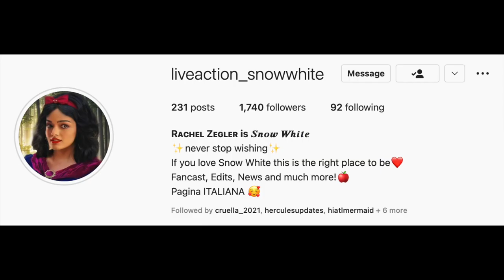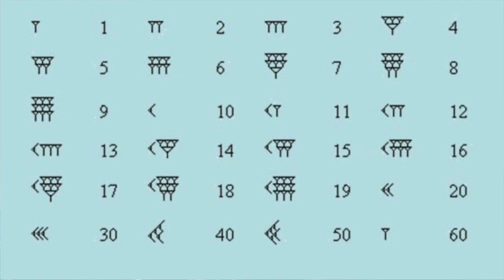Sumer | Pixar's rumoured 2024 film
The current rumour is that Pixar's 2024 film will be called Sumer (based on the Ancient Civilisation).  It is set to be officially announced at the D23 Expo 2022.  Watch this video for all of the details!